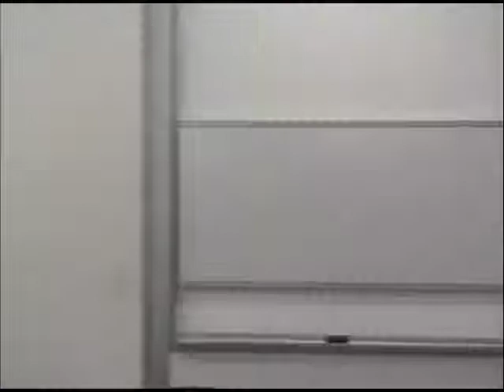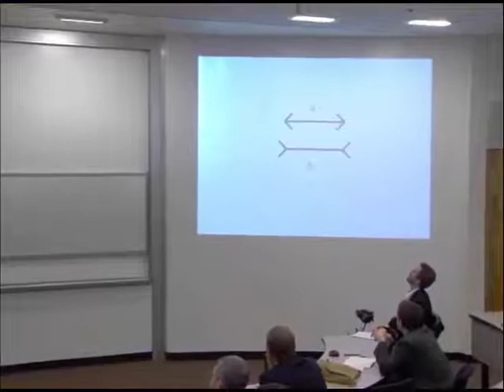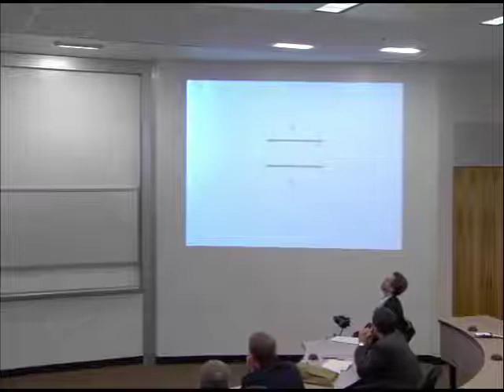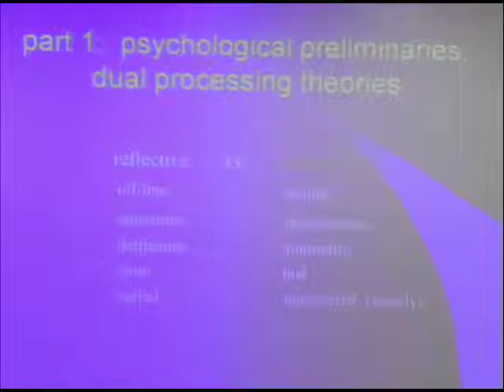Southeast Philosophy Congress - Dr. Robert N. McCauley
Recorded February 15, 2012. Dr. Robert N. McCauley, Center for Mind, Brain, and Culture, Emory University.